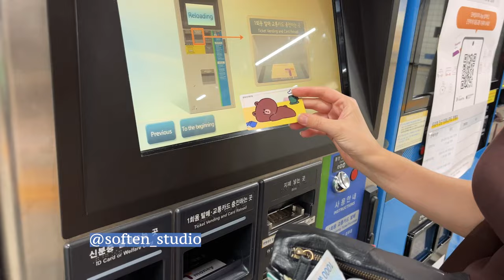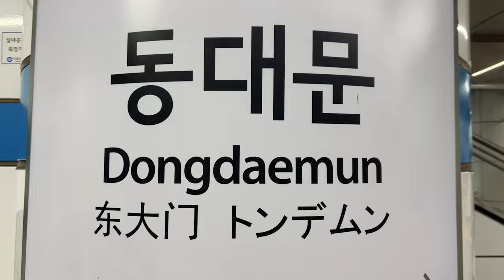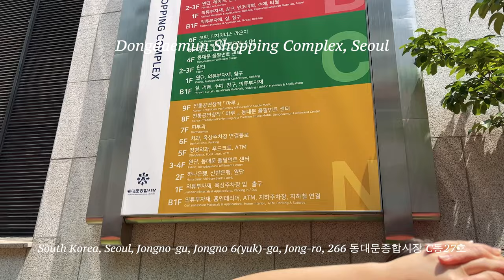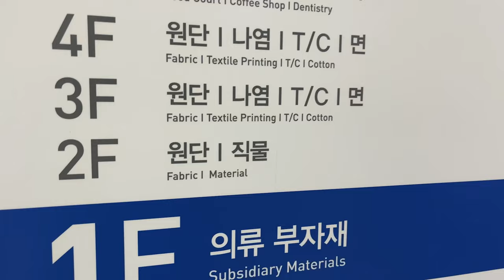Fabric Shopping in Seoul, South Korea 🇰🇷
I hope you enjoy coming along with me fabric shopping in Seoul, South Korea. Dongdaemun Fabric Market has everything you could ever dream including beautiful fabrics, sewing tools/accessories, fashion accessories and even garment manufacturing. It is quite easy to get lost in this area because of the various Seoul Shopping Malls. However, you should be able to find your way after walking around and spotting the fabric bolts.

A lot of the fabric stalls showed their available fabrics in samples/swatches. So you will need to order from the sample and come back a few hours later to pick your fabric up. If time is limited, there are still plenty of stalls that have fabric that can be cut on the spot. You are not limited for fabric choice here.

If you are interested in starting a clothing brand, fashion design, fabrics/textiles, this area is definitely worth visiting.

The Dongdaemun Design Plaza is also across the road from the Fabric Market and is also well worth a visit. There is a museum inside and the architecture is incredible.

I can see why so many inspiring fashion clothing brands are coming out of Seoul, South Korea.

We loved everything about South Korea. The cafe and fashion/shopping culture made our trip so memorable.

We are looking forward to travelling to South Korea again soon : )

Places Visited -

Dongdaemun Fabric Market
on line 1 & 4. Dongdaemun station. Exit 9.

Apm Place (Seoul) World Wholesale Market